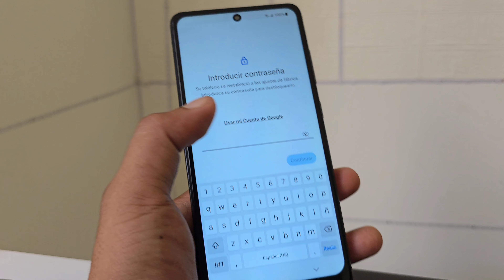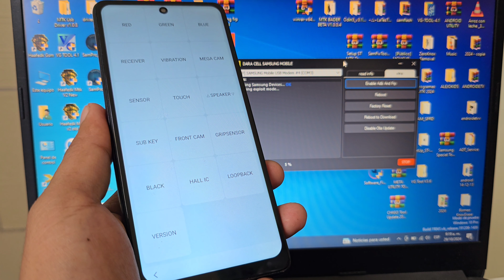Como quitar cuenta de google samsung android 14